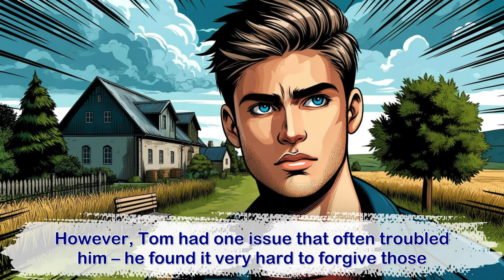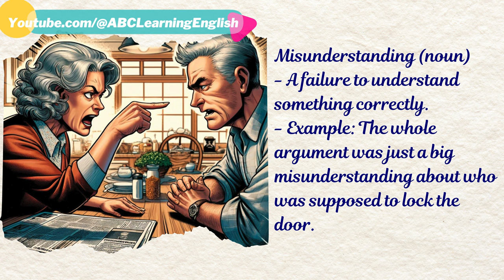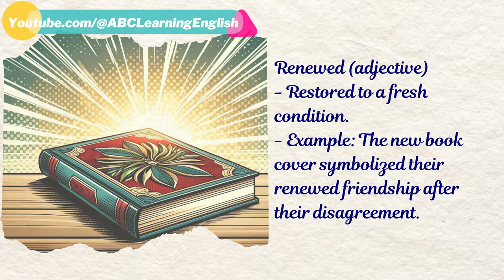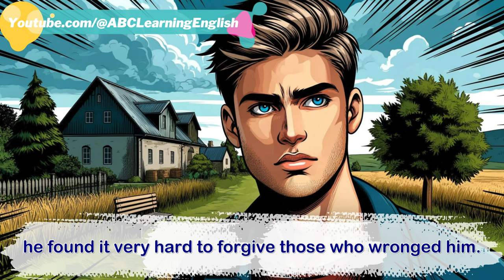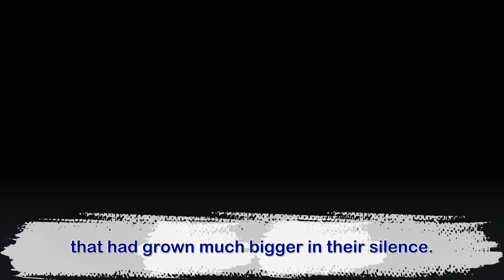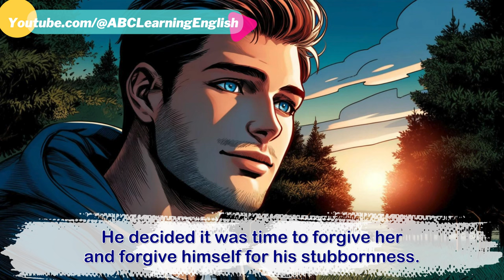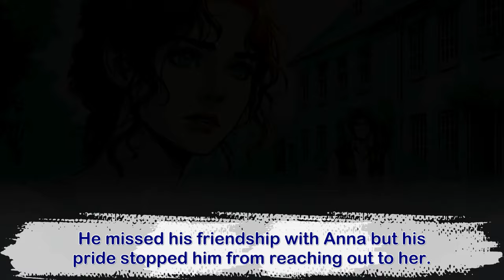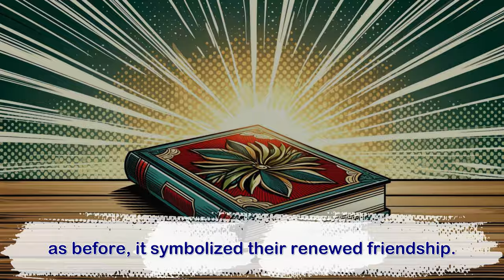Forgiving Others, Forgiving Ourselves | Improve Your English | English Listening Skills ...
Welcome to "Forgiving Others, Forgiving Ourselves | Improve Your English | English Listening Skills - Speaking Skills"! This video is designed to help learners at the B1 level (IELTS 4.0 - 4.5) enhance their English listening and speaking skills through a fascinating story of forgiveness. Here is what you can expect in the video:

**Part 1:** Listen to the story, "Forgiving Others, Forgiving Ourselves." It tells the tale of Tom, a kind-hearted young man from a small village, who struggles to forgive his friend Anna after she accidentally spills coffee on his favorite book. Their friendship is put to the test, but with wise advice from his grandmother, Tom learns the value of forgiveness.

**Part 2:** Learn New Vocabulary and Phrases. We'll highlight key words and phrases from the story to expand your vocabulary and improve your understanding of English.

**Part 3:** Practice Speaking. Follow along with guided speaking exercises based on the story to enhance your pronunciation and speaking confidence.

**Part 4:** Listen to the Story Again. Revisit the story with improved comprehension, applying what you've learned in the previous sections.